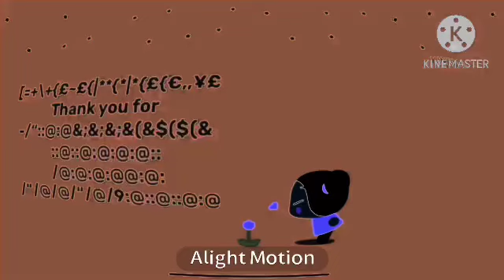how to make g major 87 on kinemaster